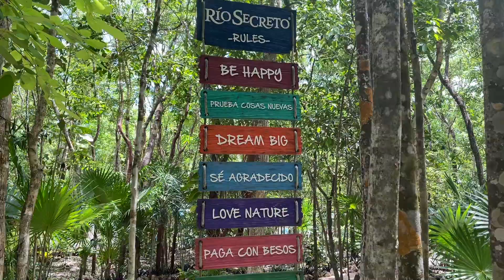My Trip To Mexico! Playa Del Carmen 🇲🇽🌴☀️🌺🐬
I hope you enjoyed watching what we got up to in Mexico! My friend flew over from Miami to spend a few days with us too which was awesome 🇲🇽🌴☀️🌺

Here you will find all my favourite products in one place (houseplant care, gardening, home decor etc). I do earn a very small commission from products purchased through my shop. (You as a customer do not pay more because you have bought through my shop/used an affiliate link).

I now distil my water before using it in my humidifiers to prevent white dust mineral build-up...
💧 For my followers in US here is the distiller on Amazon
💧 Megahome Duluxe 316 Distiller Amazon UK
💧Megahome Distiller Amazon UK

If you like robots you may enjoy my other YouTube channel 'Aibo Addicts' (I only post now and again on there these days but hoping to film regular content again soon)

💚 PRODUCTS I USE & RECOMMEND ⬇️
(Please Note: I use all the products listed below in my home/garden and highly recommend them.

biOrb AIR WHITE: (Amazon UK)

SPIDER FARMER SF 1000 Grow Light
ELECHOMES top fill humidifier
WATERDROP CHUBBY WATER FILTER

💚 Neem oil spray/drench mix:
I use 10ml soap, 5ml Neem oil to 1-litre warm water. Products I use below ⬇️

Neem oil

Coir compost Large Bag 50L
Coir Compost brick 9L

💚 GARDEN
I live in the South East Uk. My hardiness zone is 9a

My Lawnmower

Tiki Bar, Garden & 'Welcome to the Jungle' wooden signs are hand-painted by myself

I use my iPhone 12 pro for all photos and filming